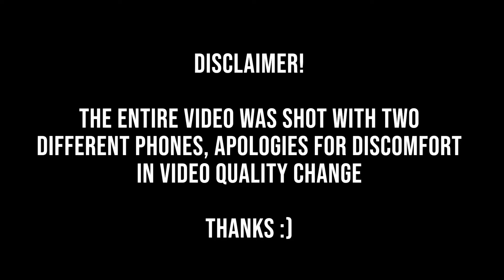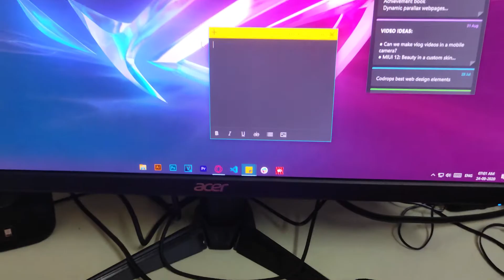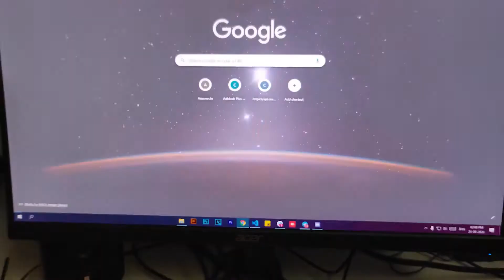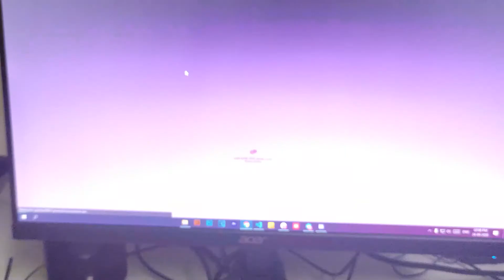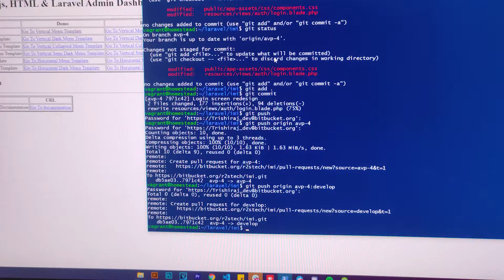A day in Junior Software Developer's life [Work from home edition] Vlog#1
Hey guys!
*NOTE* I AM NOT A VLOGGER, but quarantine did this to me :P

Got enough time to shoot this, cuz obviously had to do something around this quarantine. So here it is, this is how pretty much my entire day goes everyday in this quarantine.

Few things you can do to support me.
Share the video if you feel like it